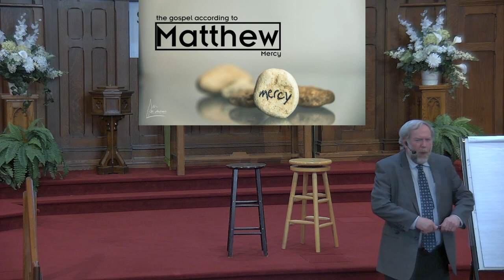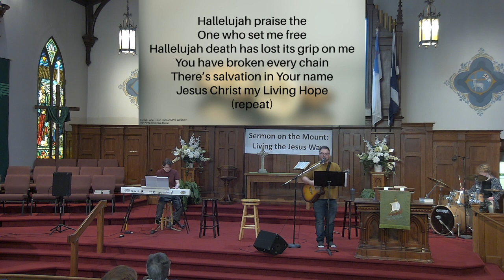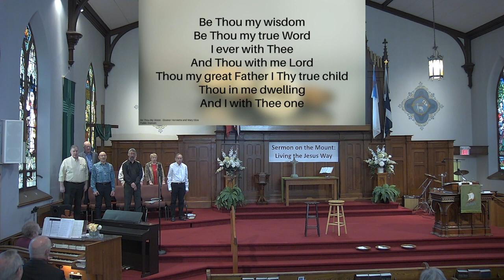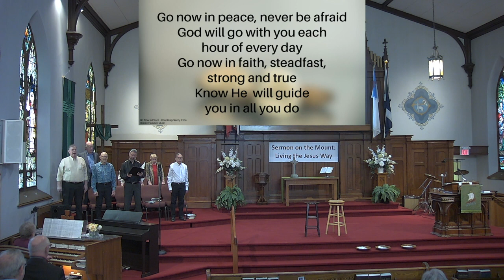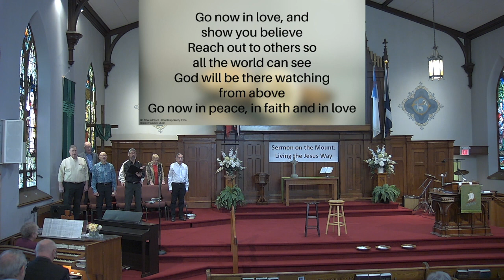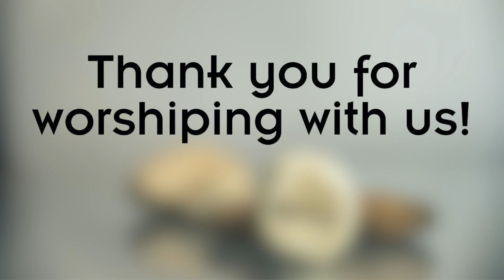Worship Service recorded January 14, 2024 - Gospel of Matthew - Mercy - Rev. Peter Bush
00:00 Opening & Call to Worship
02:20 Hymn - “Gather us in”
05:21 Prayer of Adoration and Confession, Words of Assurance
06:54 Children’s Story
09:55 Worship Songs - “God so Loved” and “Living Hope”
19:26 Scripture
21:57 Sermon - “The Call to Mercy”
42:18 Hymn - “Forgive our sins as we forgive”
44:24 Pastoral Prayer
51:08 Announcements
52:24 Collection of the Offering
54:44 Hymn - “Be Thou my Vision”
57:06 Benediction